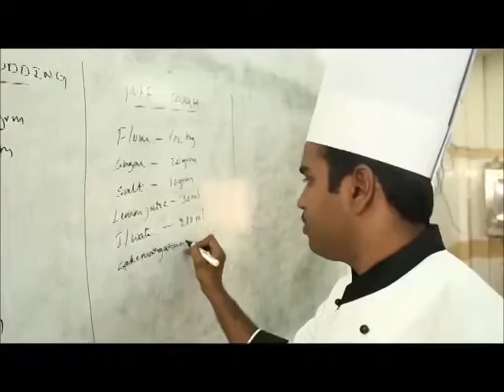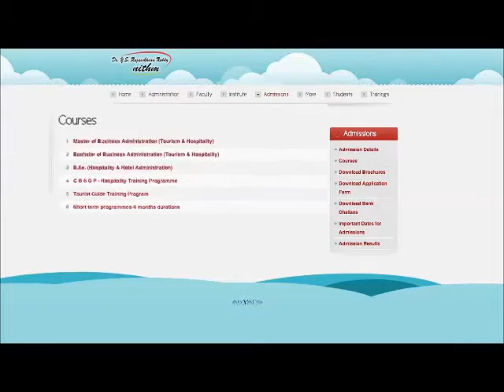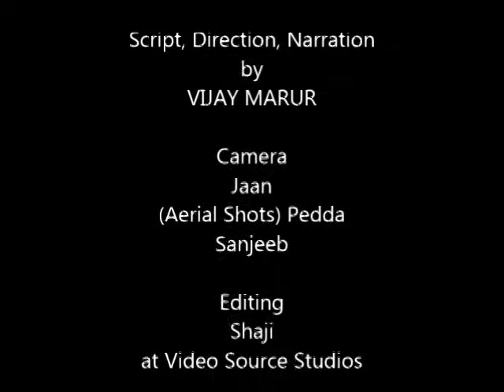Dr YSR National institute of tourism and hospitality management college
Dr. Y.S.R. National Institute of Tourism and Hospitality Management began academic operations in October 2004 and formally inaugurated by the INC President Mrs. Sonia Gandhi on 16th March 2005. It was established under the provisions of Andhra Pradesh Societies Registration Act - 2001, with its campus located on a 30 acre verdant expanse in serene natural aesthetic settings interspersed with spots of rocky terrain and the undulating lake waters in the frontage abutting the main building. It is located in the Business and Education hub of  Hyderabad at Gachibowli with a built-up area of about 2 lakh squarefoot in multiple blocks.